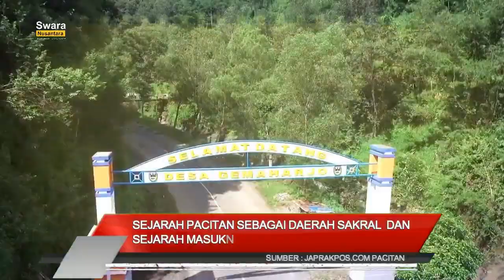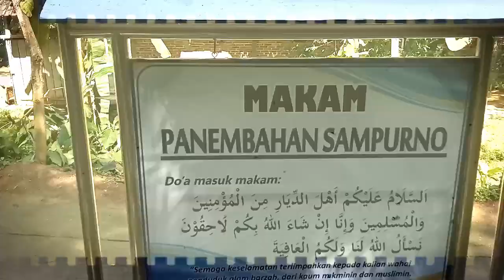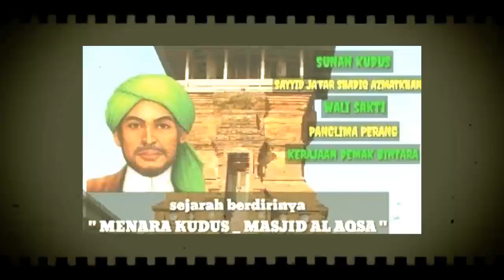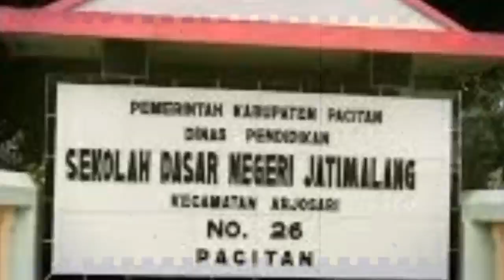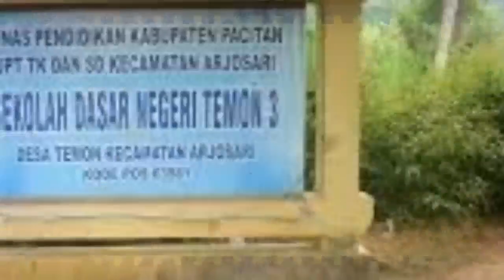Sejarah Kota Pacitan Yang Sakral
warta swara nusantara berita politik dan budaya dalam negeri